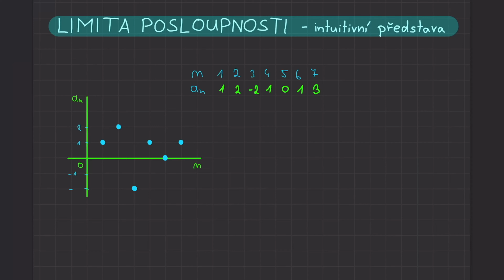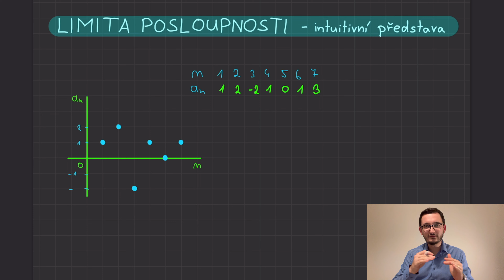Limita posloupnosti - intuitivní pojetí pomocí grafu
K limitě posloupnosti můžeme ze začátku přistoupit i intuitivně, bez definice.